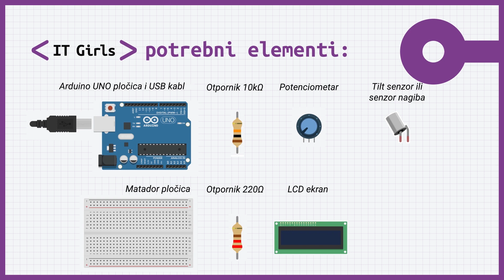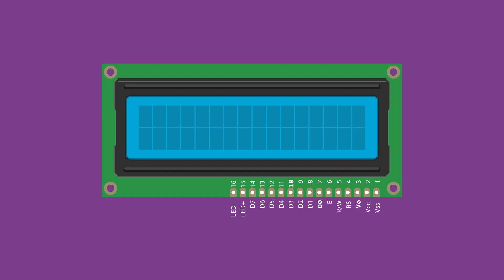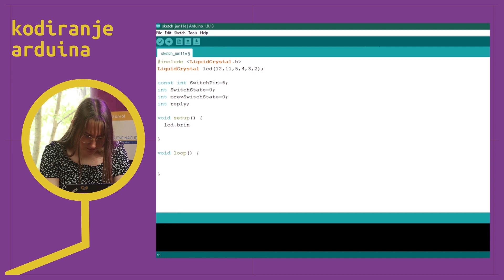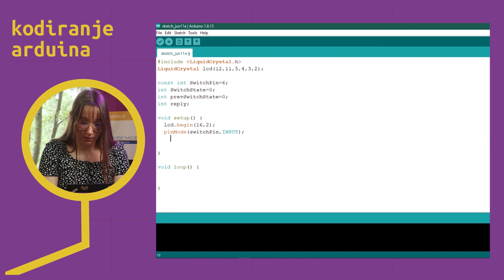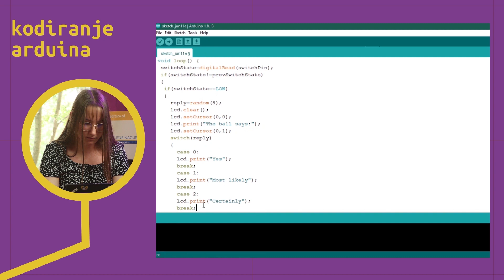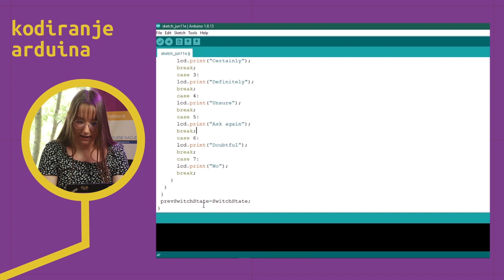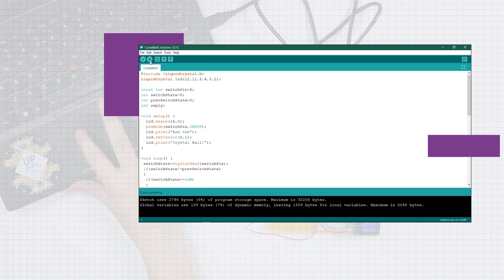Arduino vježba - Kristalna kugla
IT Girls is a project that wants to encourage girls to start thinking about education and eventually potential career in the world of information technology, from early age on. It started off as an initiative of young employees of United Nations in Bosnia and Herzegovina, where this idea and this topic was voted as best one in the “UNder30 Innovation Challenge”.

The rationale behind the IT Girls initiative lies in the cross-cutting commitment  for the participation of women and girls in the labour market and their equal involvement in all career directions outlined in frameworks for protection and promotion of women’s rights and national policies and legislation in Bosnia and Herzegovina (BiH).

The IT Girls project breaks this gap by addressing the fact that women and girls remain invisible in the Information and Communication Technologies (ICT) sector.

Although one of the highest paying occupation groups in BiH, with the possibility of rapid growth, the ICT sector is highly male dominated. Therefore IT Girls has great potential for encouraging girls to take on ICT and start developing their skills from an early age.